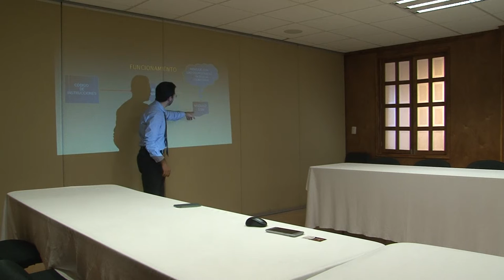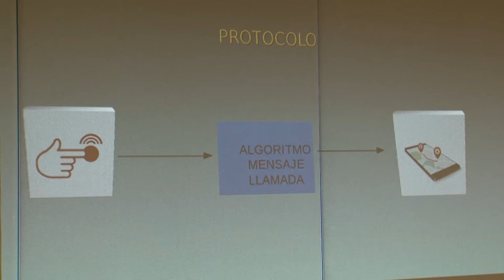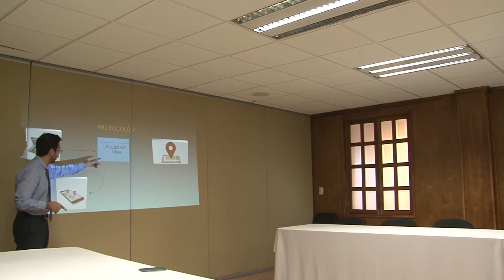COMISIÓN DE SEGURIDAD PUBLICA Y PREVENCIÓN CIUDADANA 091221